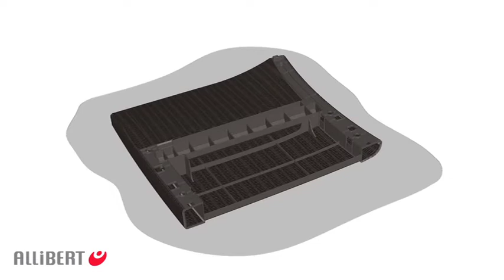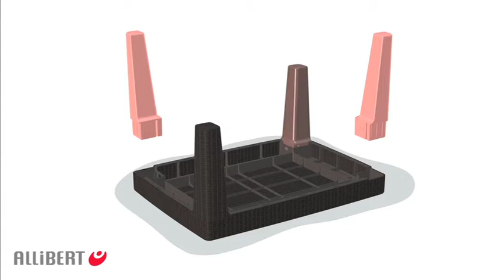Allibert Corona Balkon Set - Aufbauvideo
tepro Artikelnummer: 6715, 6714